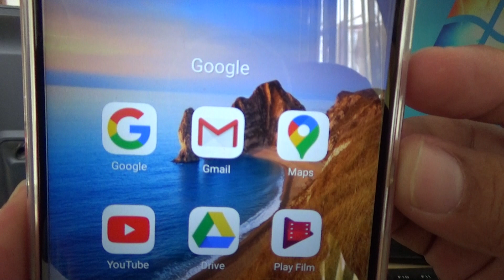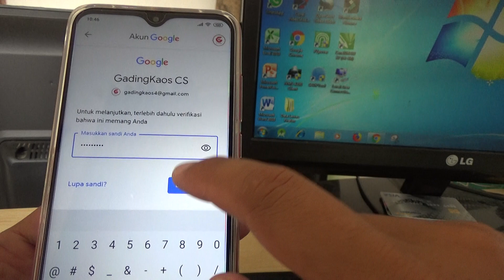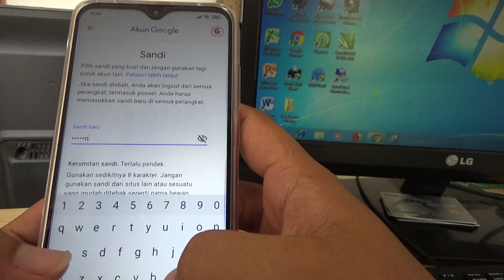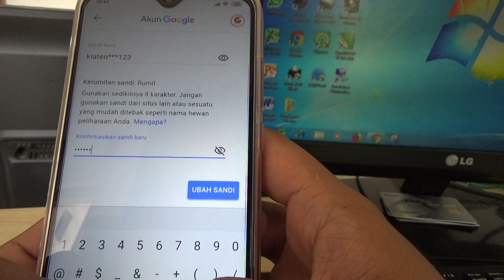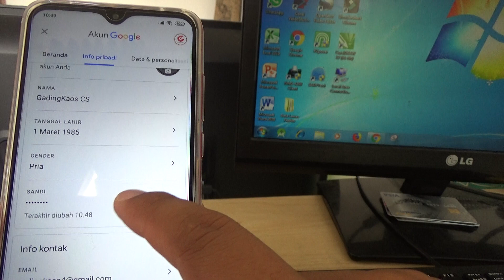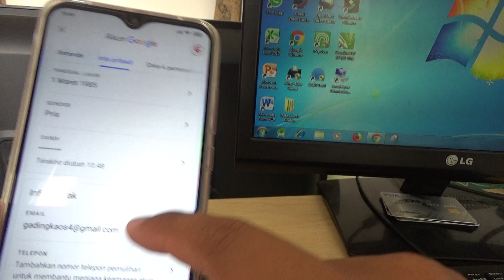Cara Ganti atau Ubah Sandi Gmail 2020 di HP Smartphone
Cara ganti sandi Gmail ini dibuat di tahun 2020 sehingga menjadi tutorial baru yang bisa teman-teman gunakan. Cara ini diimplementasikan pada HP atau smartphone Android dengan merk Xiaomi.

Kadang sandi Gmail perlu diganti jika dirasa sudah tidak aman atau sudah terlalu lama, dan pastikan Anda tidak lupa dengan sandi atau sandi Anda. Sandi yang baik adalah yang mempunyai lebih dari 8 karakter dengan kombinasi huruf, angka dan karakter lain seperti tanda pagar dan sebagainya.

Cara ganti sandi di Android sebenarnya mudah dilakukan, namun bagi yang tidak familiar tentu akan mengalami kesulitan. Maka dari itu video ini semoga dapat membantu teman-teman di manapun berada. Perangkat yang kami gunakan adalah Handphone dengan merk Xiaomi, sedangkan untuk merk lain seperti Oppo, Vivo, dan sebagainya mungkin sama atau tidak beda jauh. Sedangkan untuk perangkat lain seperti komputer mungkin hanya perlu sedikit penyesuaian di manakah letak tombol link untuk mengganti sandi tersebut.

Semoga bermanfaat...